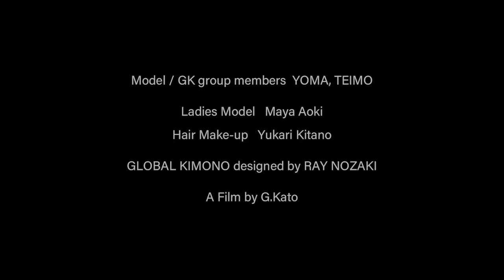GLOBAL KIMONO -image movie-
“キモノをシンプルに、着やすく“
誰でも1分で着られる着物。

晴れ着から日常ファッションまで
あなただけのコーディネートでお出かけを。

【CAST】
Model / GK group members : Yoma, Teimo
Ladies model : Maya Aoki
Hair make-up : Yukari Kitano
Designer : Ray Nozaki
A film by G.Kato